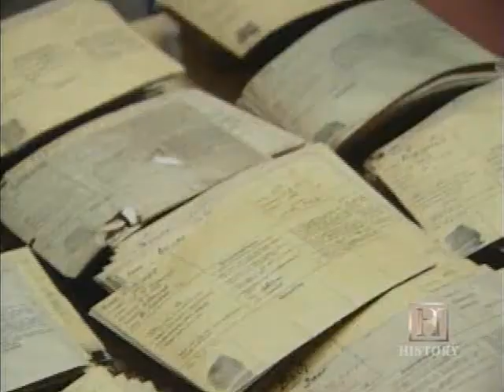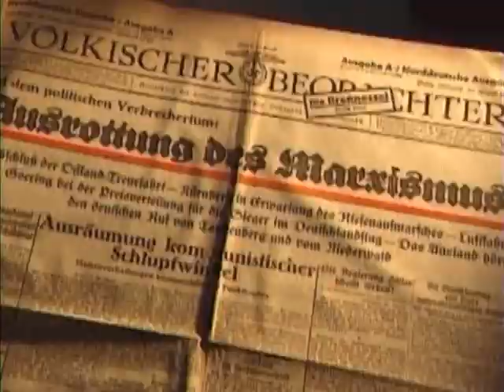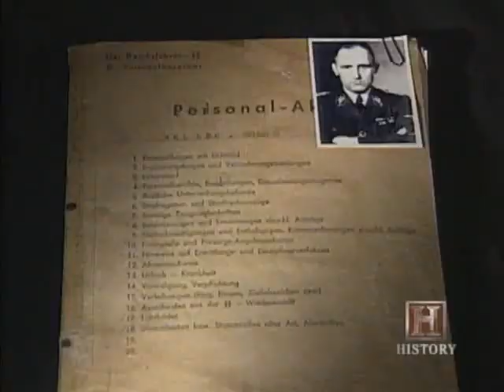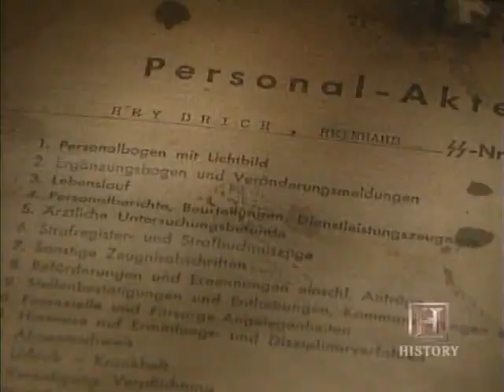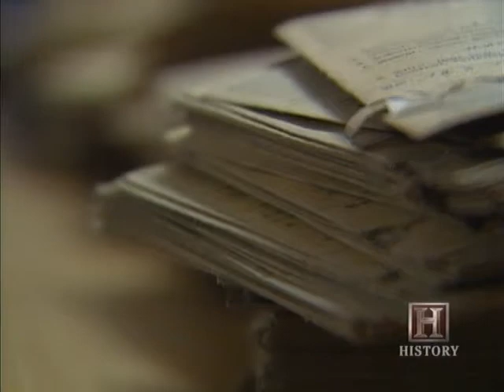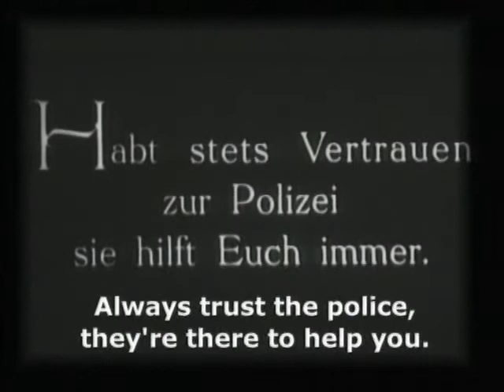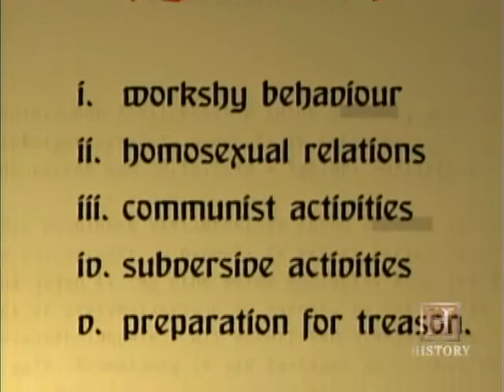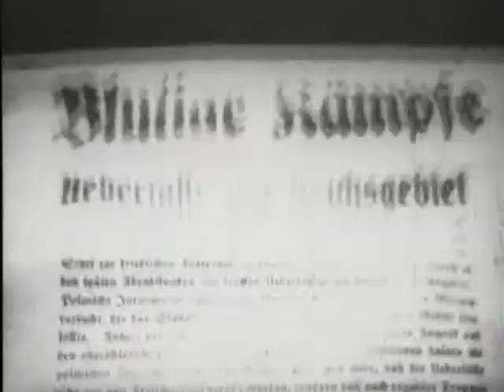History Channel The Gestapo, Part1 The Sword is Forged 2006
The Gestapo, Part1   The Sword is Forged